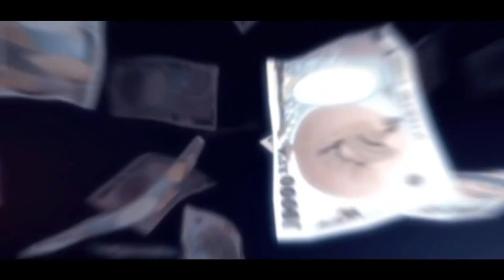Kakegurui AMV | BLVST (2021 AMV)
Kakegurui AMV 2021 using Dxrmant & Wxrmz song "Blvst" off the WANNACRY EP Kakegurui AMV edited by Scroll gang

Kakegurui AMV
Anime Music Video
Yumeko Jabami
Безумный Азарт
Anime Fight
Scroll edit